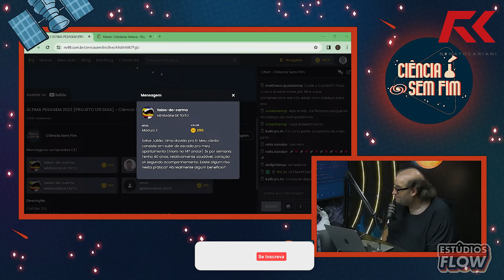EXISTE ALGUM RISCO AO PRATICAR O CARDIO ? – IRONCAST CORTES